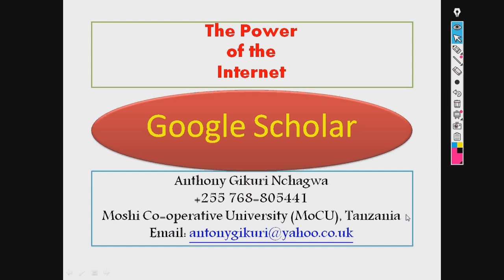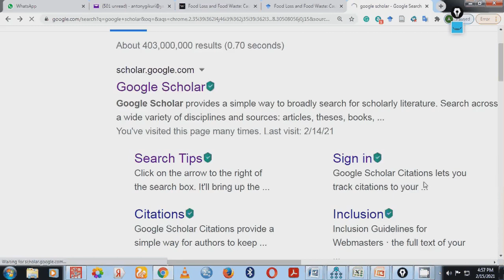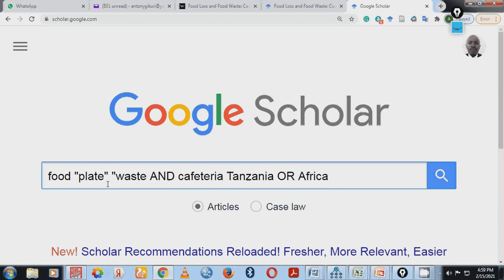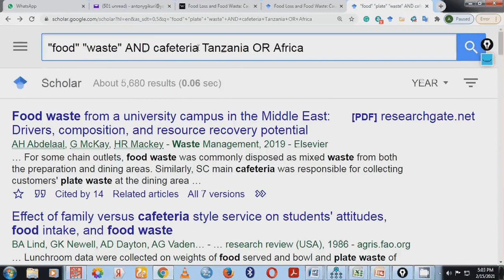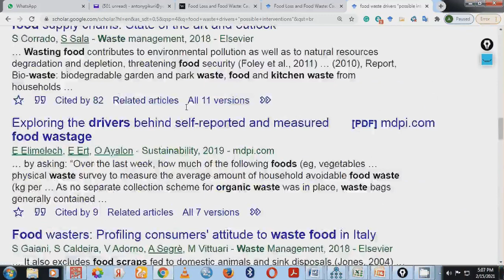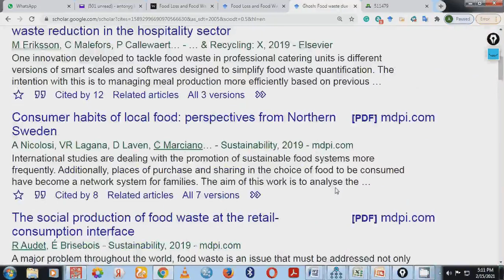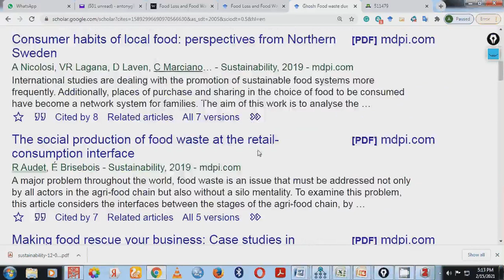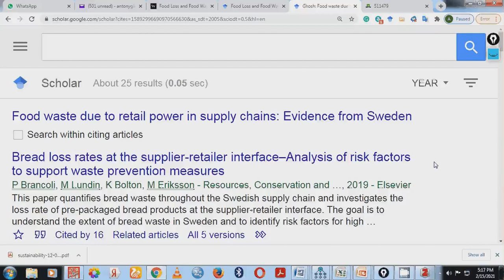Google Scholar: Namna ya kuitumia na Gikuri A.N.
Hii ni video fupi ya kukusaidia kutafuta machapisho ya kitaaluma na kiutafiti katika Google Scholar. Kupitia mfululizo wa vipindi vya The Power of the Internet